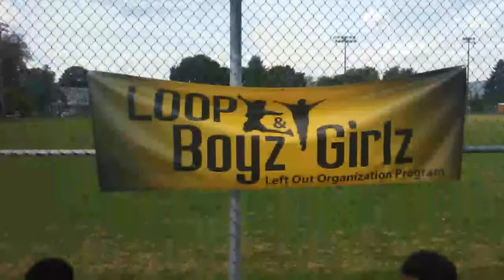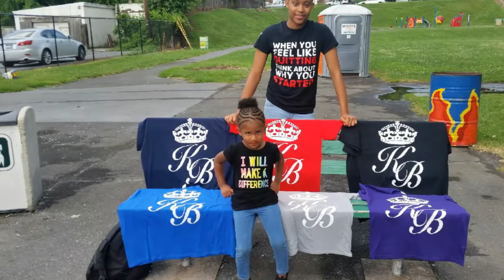YOUR LIFE IS WORTH SAVING: Know Your History